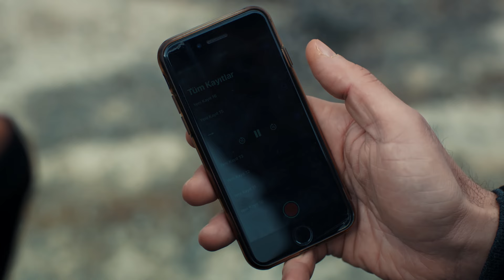Emanet 566. Bölüm | Legacy Episode 566